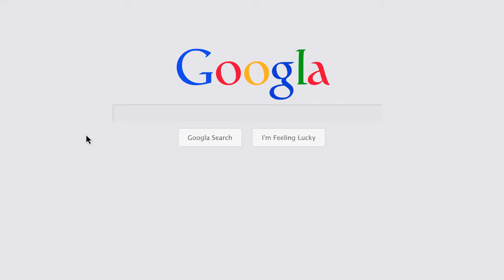VideoMakerFX Sample How To Download and Install